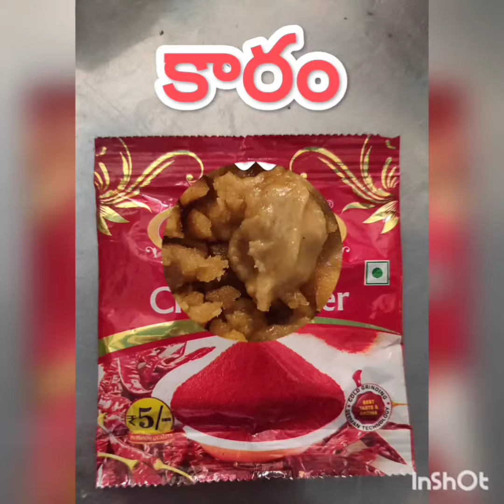|| ఉగాది పచ్చడి చేయడం ఎలా ||HOW TO PREPARE UGADI PICKLE || TELUGU ||